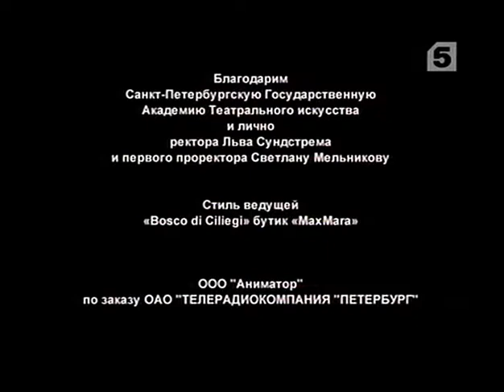Vstrechi Na Mohovoy Ludmila Gurchenko 2010 11 07 2010 XviD TVRip